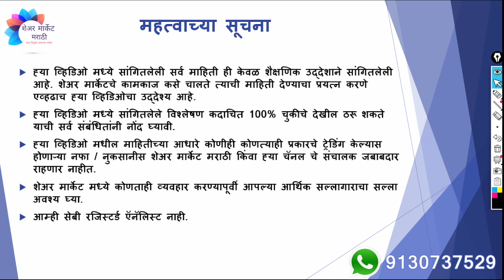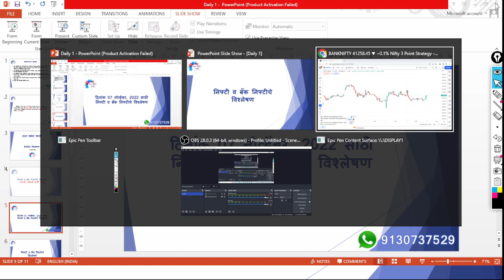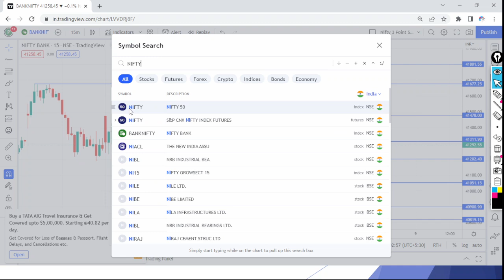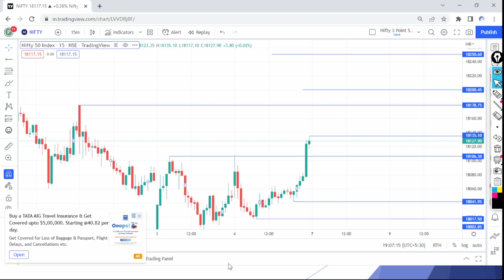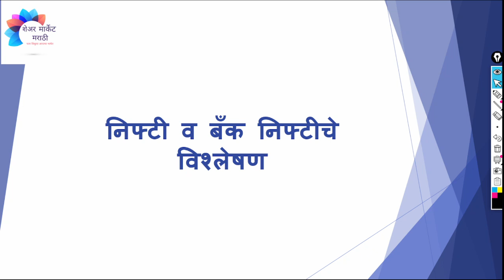दि 07 नोव्हेंबर, 2022 साठी निफ्टी व बँक निफ्टीचे विश्लेषण | Nifty Bank Nifty Analysis | एपिसोड 102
निफ्टी व बँक निफ्टीचे मंथली, वीकली आणि डेली टाइम फ्रेम मध्ये विश्लेषण :-